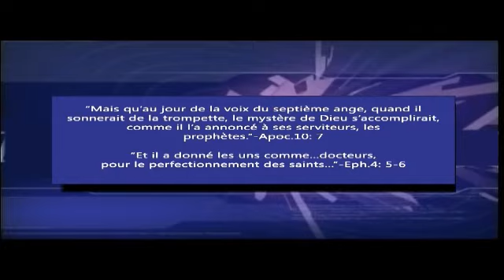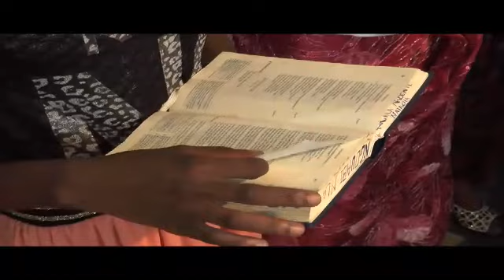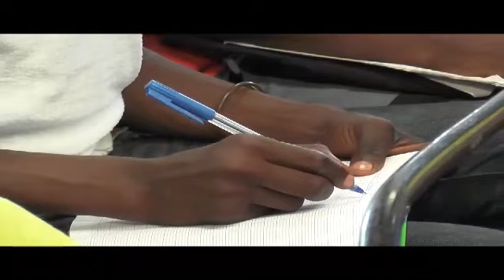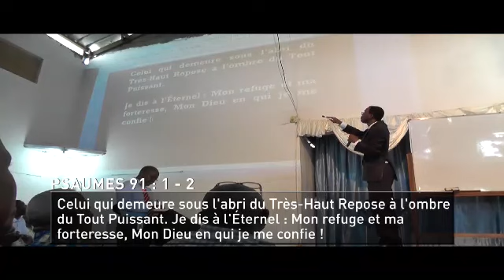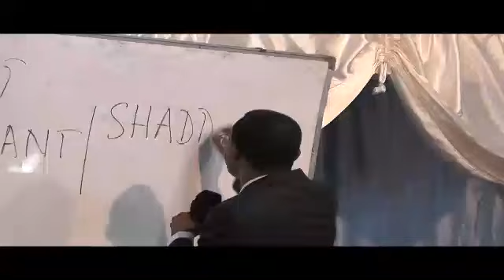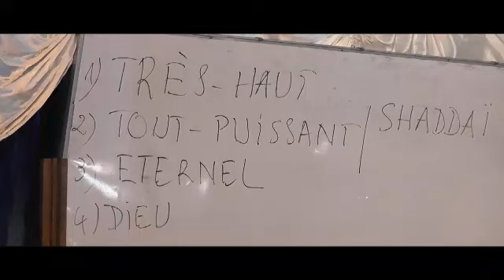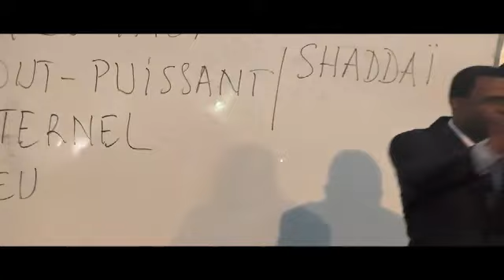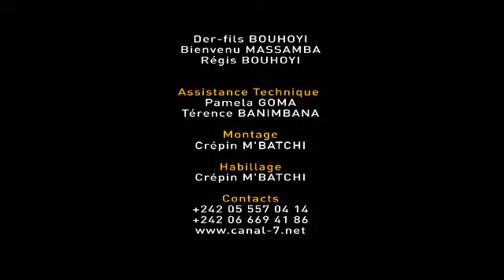Suivez le Rév. Francis dans : ZONE DE SECURITE (1. A l' Ombre du Tout-Puissant) Français-Anglais